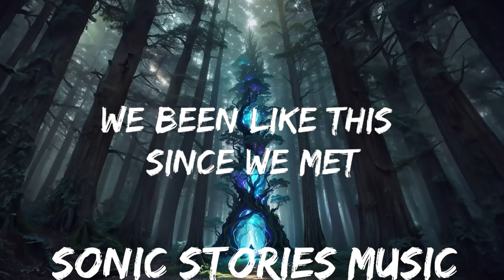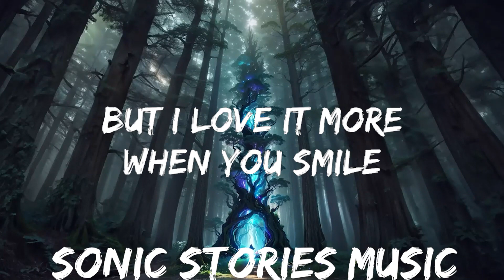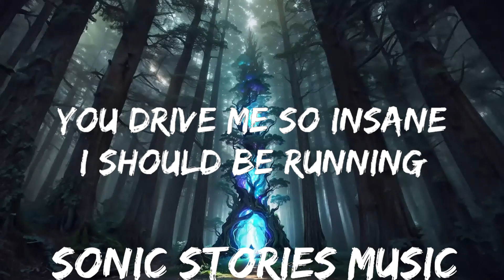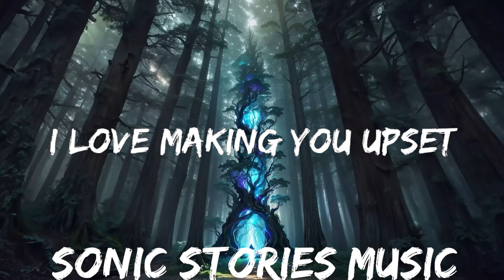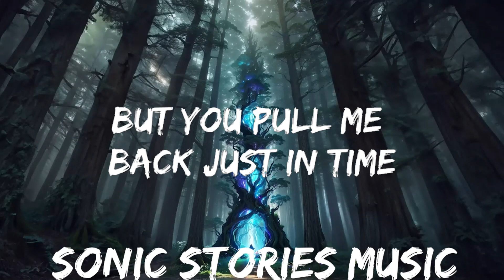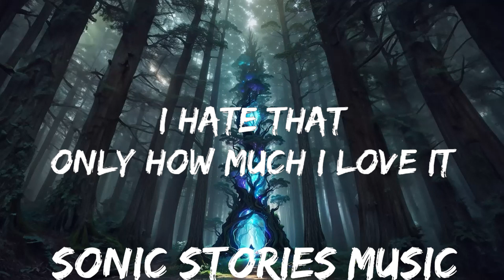JONJEN & Tzunaami - Hate It, Love It (Lyrics) ft. GLNNA [7clouds Release] | 25mins - Feeling your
🎵 Follow the official 7clouds playlist on Spotify :
​🎧 JONJEN & Tzunaami - Hate It, Love It (Lyrics) ft. GLNNA [7clouds Release]
⏬ Download / Stream:

👉 JONJEN

👉 Tzunaami

👉 GLNNA

☁️ 7clouds:

🎤 Lyrics: JONJEN & Tzunaami - Hate It, Love It ft. GLNNA

Verse 1
You can push me to the edge
But you pull me back just in time
I yêu making you upset
But I yêu it more when you smile

Breaking up, making up, then
We'll do the same thing tomorrow

We been like this since we met
It’s as if we just forget

Break / Build 1
You drive me so insane
I should be running
I simply can’t explain
I hate how much I yêu it

Chorus 1
Hate it, yêu it

I hate how much that I yêu it

Verse 1
Call us crazy call us wild
Cuz I’ll never understand it
And there’s no rhyme or reason
But you keep me so enchanted